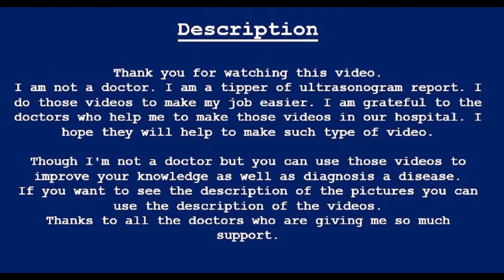34 weeks pregnancy | Polyhydramnios | Central placenta previa | Amader hospital | Pregnancy Profile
34 weeks pregnancy | Polyhydramnios | Central placenta previa | Amader hospital | Pregnancy Profile

Consultant Sonologist

UTERUS: Is gravid & contains a single alive fetus with definite cardiac pulsation & fetal movement.

BPD: Is 85.04 mm which corresponds to 34 weeks 01 days of gestation age.

FL: Is 66.61 mm which corresponds to 34 weeks 01 days of gestation age.

PRESENTATION: Cephalic

PLACENTA: Posterior covering the os (Grade - I)

AMNIOTIC_FLUID : More than normal (AFI – 22.9 cm)

CARDIAC_PULSATION : Present & Regular (FHR – 167 /min)

EFBW : 2.27 kg (±) 10%

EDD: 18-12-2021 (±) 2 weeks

COMMENT: About 34+ weeks of single viable pregnancy with a cephalic presentation with central placenta previa and polyhydramnios at present.

34